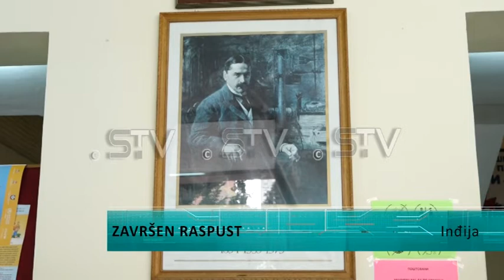Završen raspust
Posle kraćeg raspusta đaci su danas ponovo seli u školske klupe. Nastava je organizovana po upustvima Ministarstva prosvete, što podrazumeva potpunu zaštitu od korona virusa,a bezbednost učenika i nastavnika je na prvom mestu.